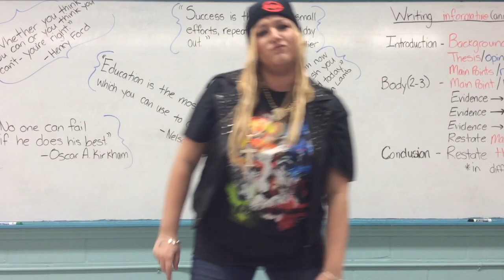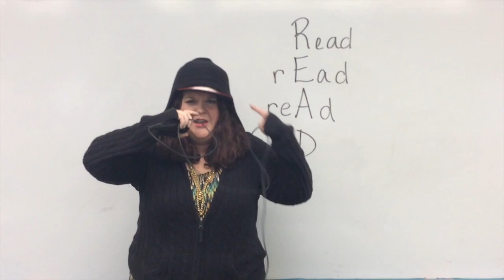FSA - PRESSURE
This video is about FSA - PRESSURE